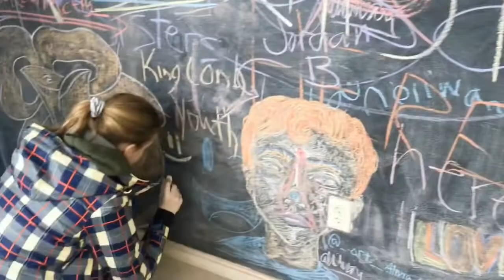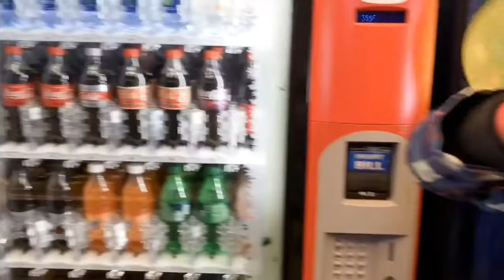berea nebc 2019!